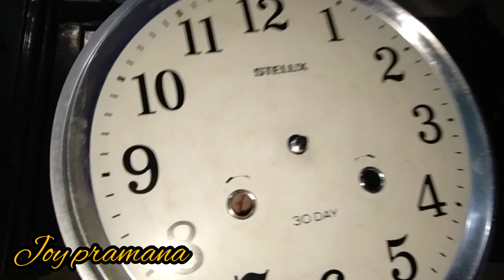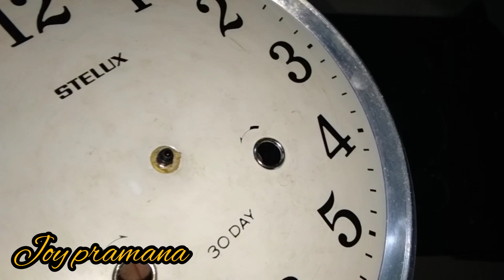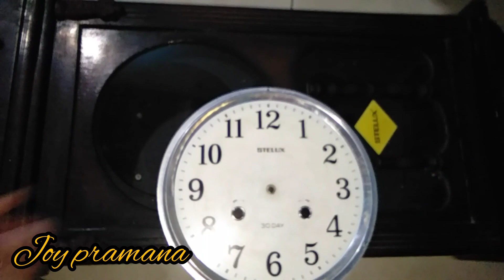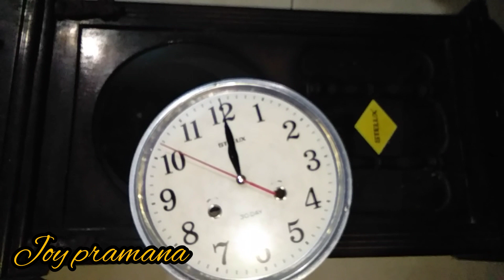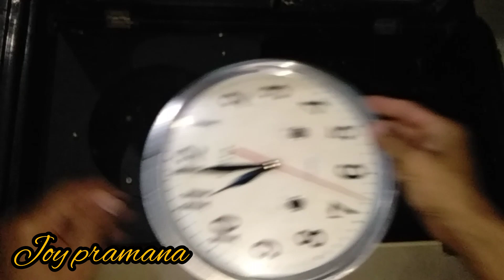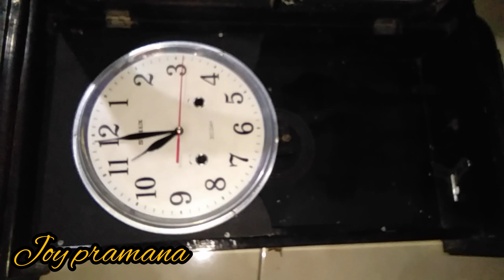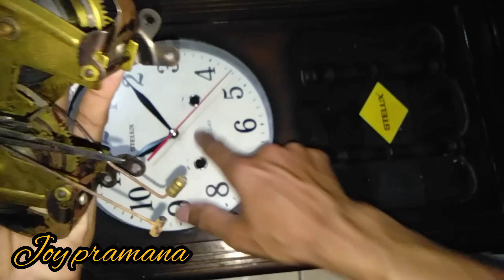cara ganti mesin pada jam dinding kuno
jangan takut untuk mencoba. di konten saya semuanya tidak ada yang rekayasa ataupun tipu"👍
semuanya real atau nyata. dari semua konten yang saya buat adalah hasil dari pengalaman saya pribadi. dan sudah saya terapkan sendiri🙏
karena ilmu yang bermanfaat adalah ilmu yang kita amal kan untuk orang lain agar mereka bisa menerapkan ilmu tersebut dengan baik🙏
jika ada pertanyaan silahkan tinggalkan pesan di kolom komentar.
atau bisa hubungi wa 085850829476